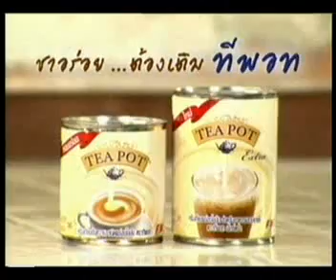บรรยากาศก่อนนอน ตอน 5